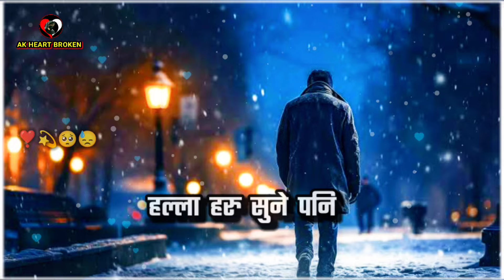Timlai Aafno Vanne Mero तिम्लाई आफ्नो भन्ने मेरो 🥺🥀 | Raj Sigdel | Nepali Song | AK Heart Broken 💔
👉🏻 यस्तै यस्तै मन छुने अनि लव गित सुन्न अनि देख्न को लागि यो च्यानल लाइ गर्नुहोस 👇

Important Notice:-